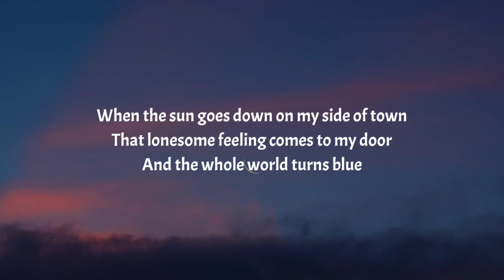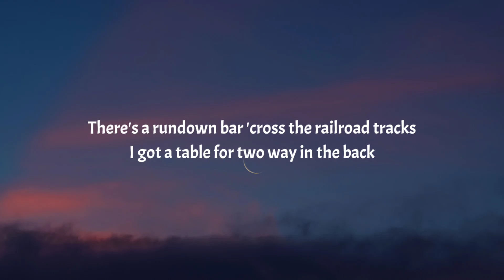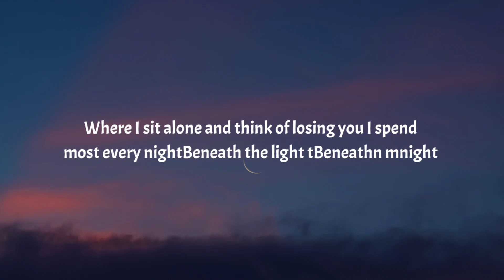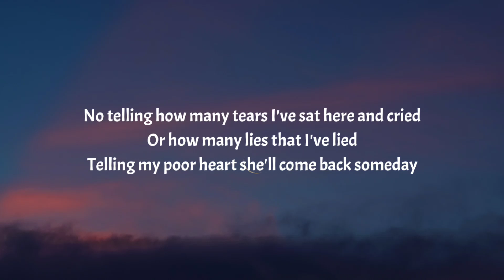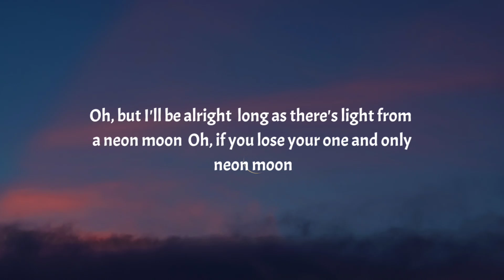DJ Noiz, Brooks & Dunn - Neon Moon (Remix) (Lyrics) | Sun goes down on my side of town